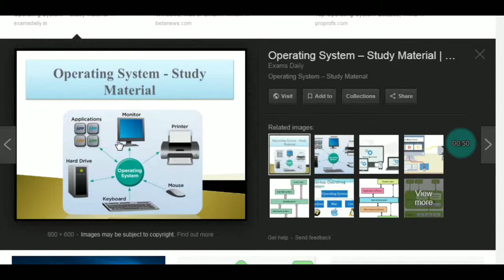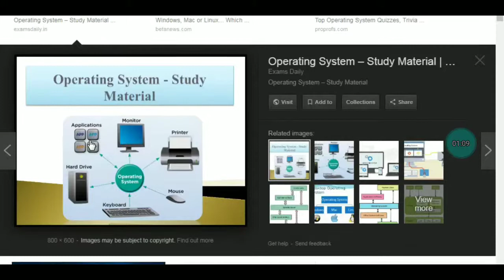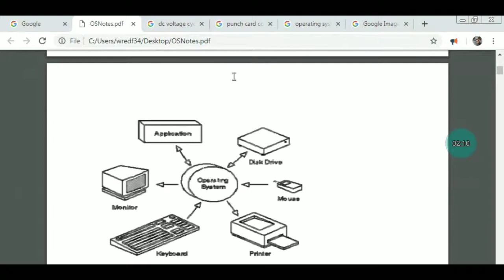1. Operating System Kya Hai (Hindi)